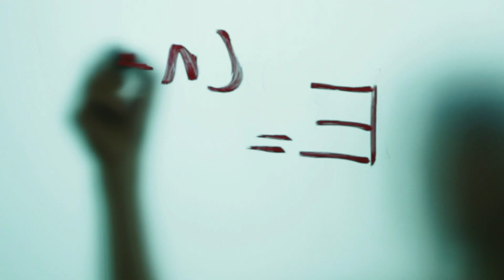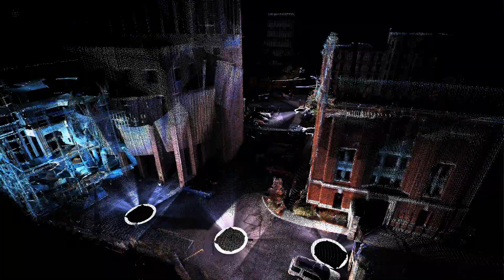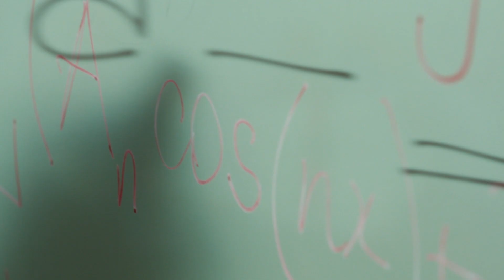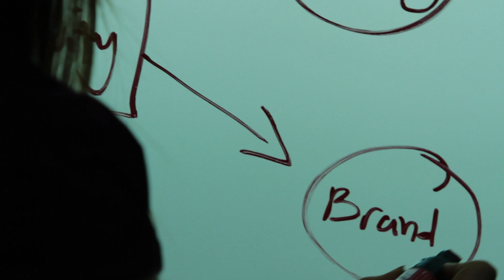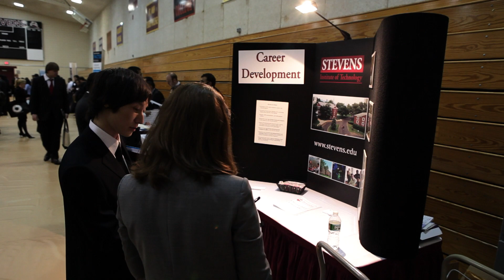Stevens Institute of Technology: The Innovation University Undergraduate Experience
Founded in 1870, Stevens is a premier private coeducational institution focused on research and entrepreneurship. Stevens is committed to exploring the frontiers of engineering, science, and management.

Stevens creates new knowledge and educates and inspires students to acquire the competencies needed to lead in scientific discovery and in the creation, application and management of technology to solve complex problems and to build new enterprises.

The Institutional Vision:
Stevens believes that solutions to many of the critical problems that face humanity can be found in improved use and understanding of technology, and that it is the duty of the Institute to produce engineers, scientists and business leaders prepared for this challenge. This vision is embodied in a concept referred to as "Technogenesis®," the process of education that begins with the inception of an idea and proceeds through the engineering and marketing phases of the development of a product or service which germinates from the idea. Inherent in this concept is the requirement that the educational structure and research effort be multi-disciplinary and interdisciplinary. It provides researchers with the opportunity to collaborate in research efforts that cut across disciplinary boundaries and also provides the working professional with the broad educational experience that is essential in career enhancement. Stevens demonstrates its commitment through the development of several startup companies, increased patent activity, and the incorporation of Technogenesis philosophies, concepts and techniques in the classroom.

Going forward, Stevens is strongly committed to ensuring the necessary growth to advance our prestige worldwide. Stevens is recognized as a premier technological university noted for its distinctive educational and research programs and the impact it has on issues of national and global significance.